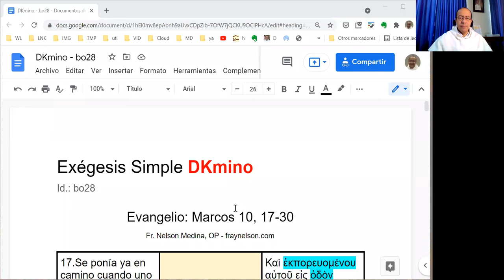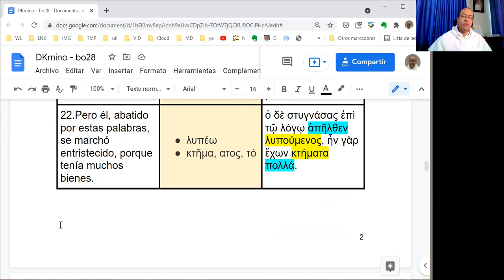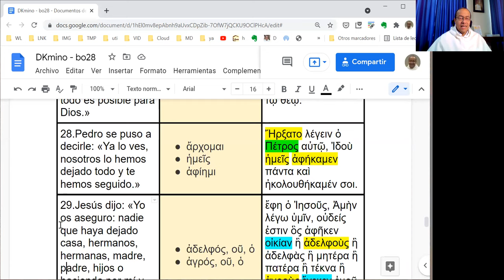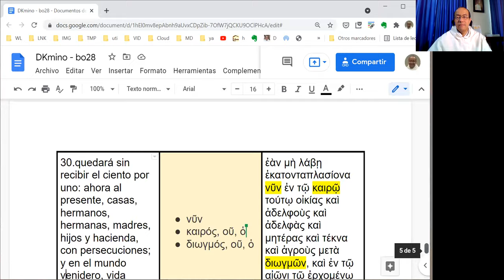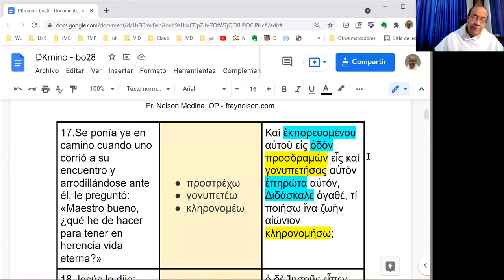Exégesis Simple para el Domingo XXVIII del Tiempo Ordinario, ciclo B (DKmino bo28)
[Un joven rico se acercó a Jesús]

* Un estudio sencillo del vocabulario, las características principales y el mensaje del Evangelio del Domingo XXVIII del Tiempo Ordinario, en el Ciclo B: Marcos 10, 17-30.